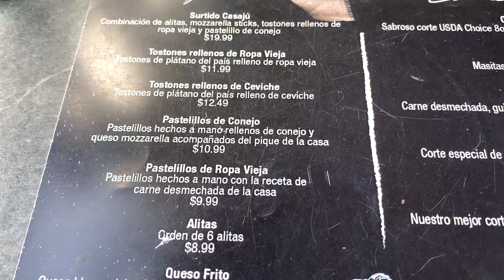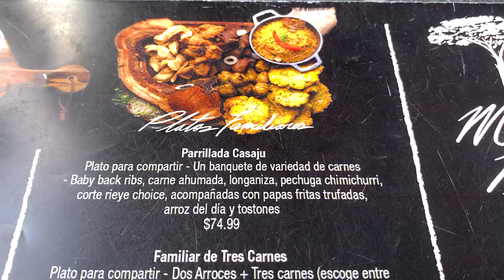Nunca Me Había Comido Un Mofongo Como Este! Puerto Rico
Visité restaurante en la montañas con un vista brutal en Juncos, Puerto Rico para ver que tan bueno es! Vamos allá!

Link : youtu.be/1zmJ_4kGYUU